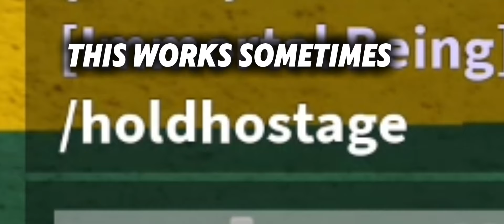HOWWW!!!!!!!!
HOW...

NO WAY.

ROLLING FRUITS